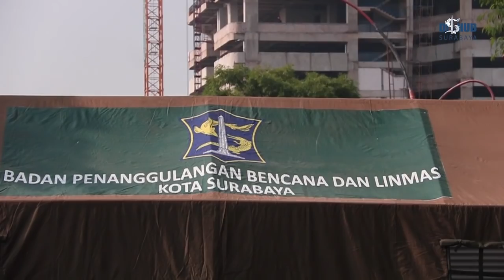KRONOLOGI AMBLESNYA JALAN RAYA GUBENG SURABAYA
Laporan langsung dari tempat kejadian amblesnya tanah di jalan raya gubeng.hingga saat ini belum di identifikasi korban jiwa nihil,menurut pengamatan di lapangan,pemilik rumah di sekitaran titik amblesnya tanah sudah mulai meninggalkan tempat tinggalnya.
Untuk pengalihan arus lalu lintas ada di beberapa titik,seperti : jalan raya gubeng sisi utara,raya gubeng sisi selatan,penutupan traffict light rasa jl.raya ngagel - jl. Sulawesi,dan juga penutupan jl.raya ngagel (jembatan BAT)

Tetap hati hati di jalan,utamakan keselamatan.